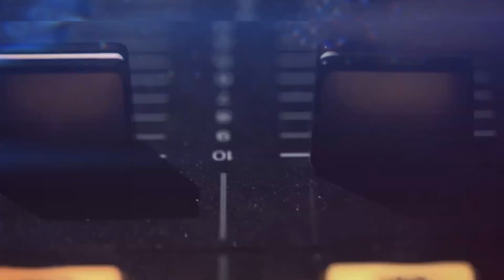Grupo Legitimo - Un Minuto Más (2021)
Sigue las redes de Puro Zacatecas Sax

Contacto De Dj 93-_-]
: (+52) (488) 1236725 Mario Vazquez
Puro Zacatecas Sax Sigue Nuestras Redes Para Enterarte
De Lo Nuevo En Musica Norteña,Banda Corridos y Mas !
Desde Matehuala SLP Dj 93-_-] Con La Mejor Musica Norteña
Apoyando En Promocion A Los Grupos Musicales!
Visita la mejor pagina de musica norteña y entretenimiento

norteñas nuevas mix norteñas  huapangos merequetengue
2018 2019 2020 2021 dj93 dj 93 lo mas nuevo del sax